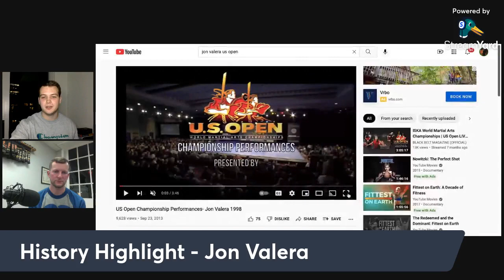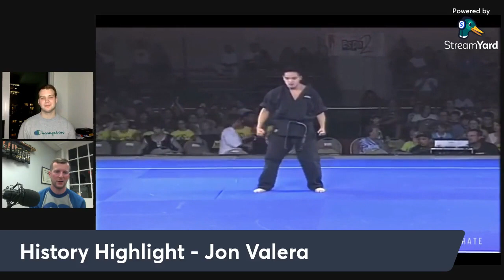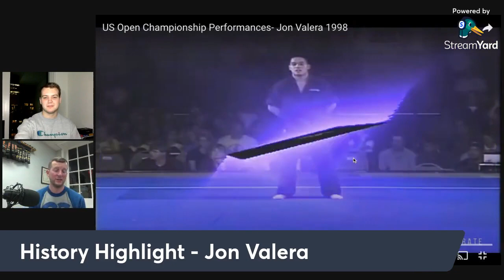Jeff Doss - The Jackson Rudolph Podcast Episode 89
One of the greatest kickers in sport karate history, Jeff "Sushi" Doss, makes his first solo appearance on The Jackson Rudolph Podcast! Tune in LIVE as he talks about his martial arts career, trending topics in sport karate, starting a successful podcast of his own, and more!